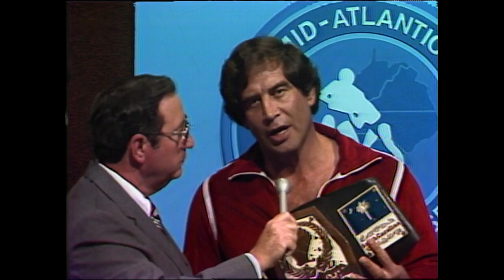Mid Atlantic Wrestling 1982-05-29